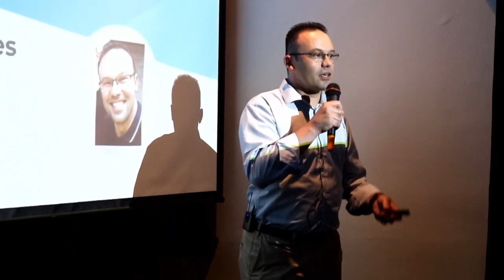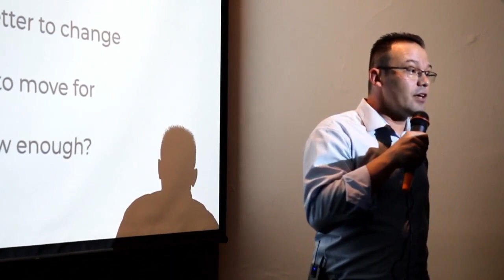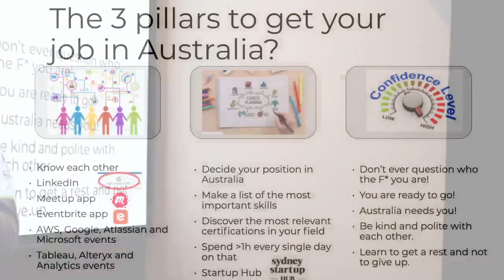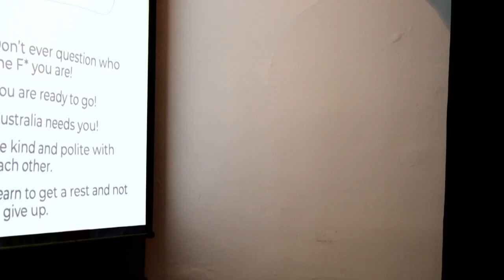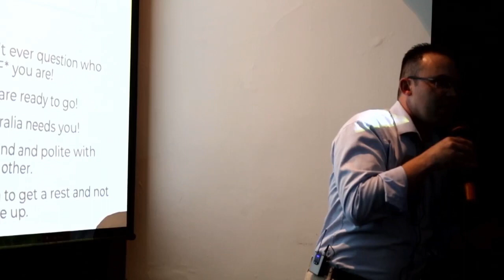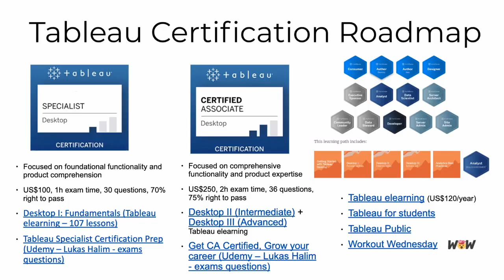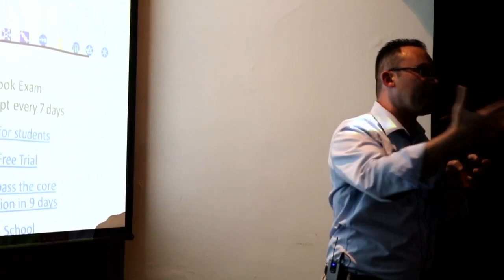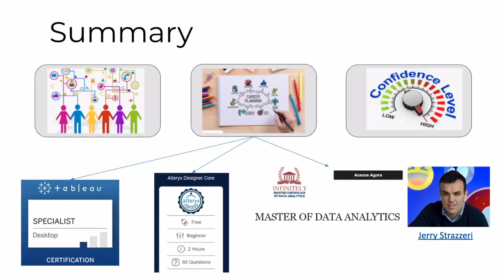Persistency is the key! Alteryx, Tableau and TV por Antonio Alves